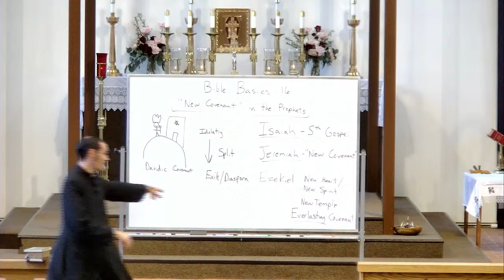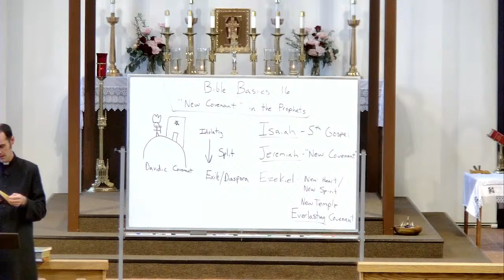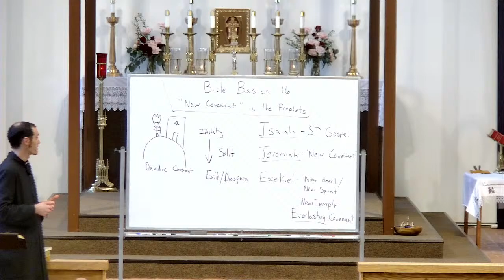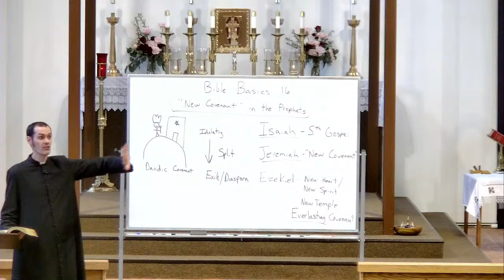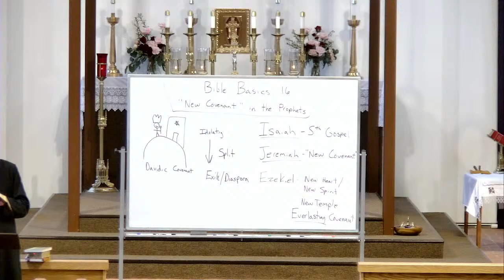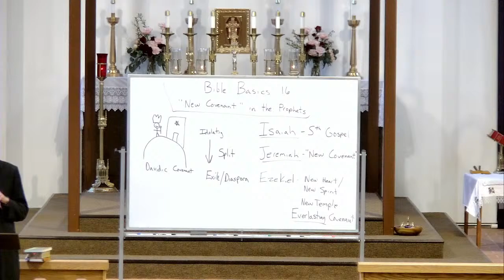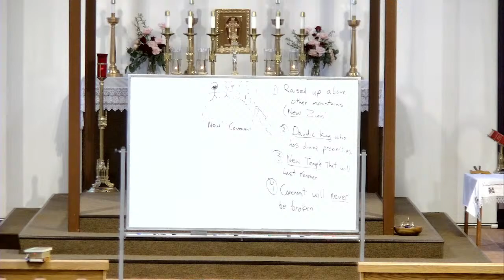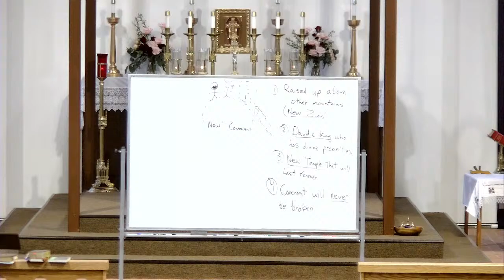3/23/23 - Bible Basics Lecture Series